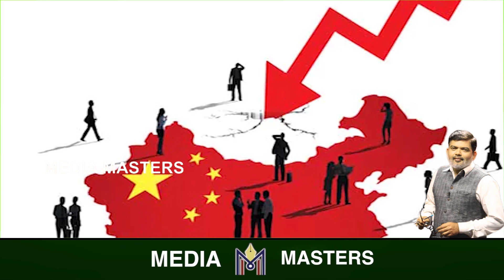ಚೈನಾಗೆ ಮತ್ತೊಂದು ಬಿಗ್ ಶಾಕ್..! 5 ಬಿಲಿಯನ್ ಡಾಲರ್ ಒಪ್ಪಂದ ರದ್ದಾಗಿದ್ದೇಕೆ..?